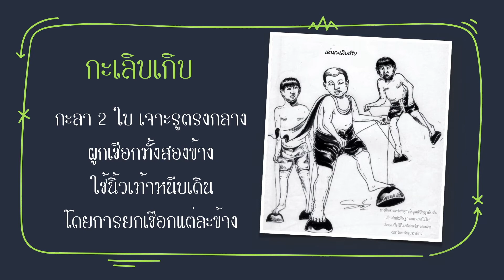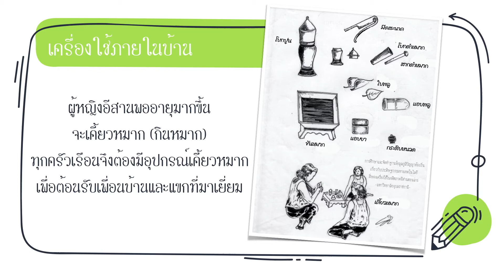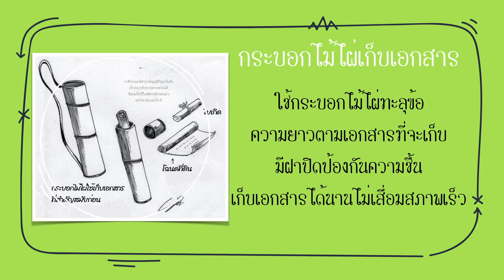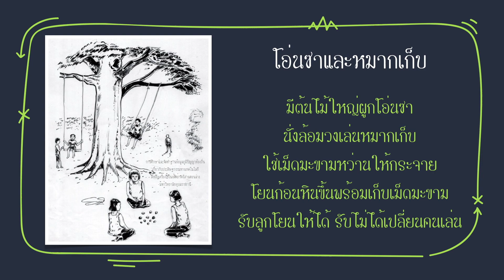เครื่องใช้ในวิถีชีวิตของชาวอีสานในอดีต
ภาพและเรื่องเล่า "เครื่องใช้วิถีชีวิตของชาวอีสานในอดีต" จากรายงานโครงการทำนุบำรุงศิลปวัฒนธรรม มหาวิทยาลัยอุบลราชธานี ปี 2555
โครงการ “การศึกษาและจัดทำฐานข้อมูลภูมิปัญญาท้องถิ่นเกี่ยวกับประดิษฐกรรมทางเทคโนโลยีสิ่งของเครื่องใช้ในอดีตภาคอีสานตอนล่าง"
หัวหน้าโครงการ : รศ.อุทัย สุขสิงห์